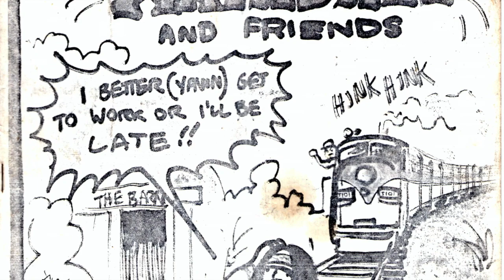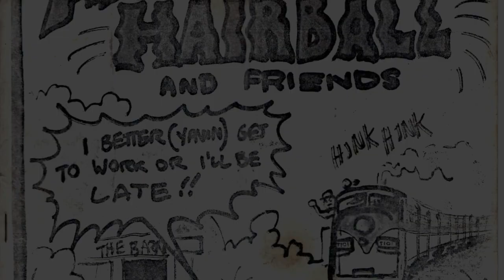Beaudine- "I'll fix your wagon" (photo montage & original song)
Beau makes up lyrics on the fly for this old improvised basement jam. Unfortunately this is the end of my visual source material of Beau but there will always be more songs!